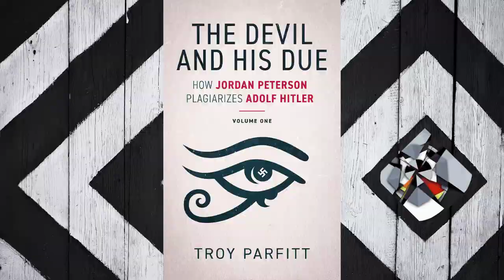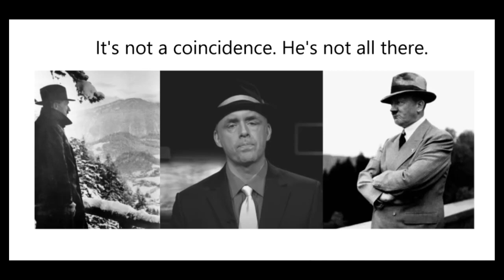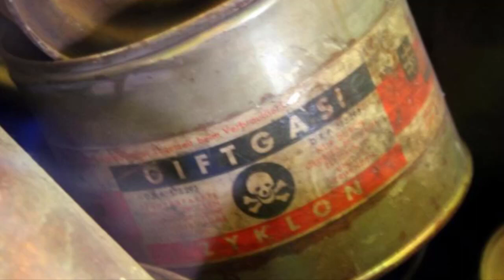Hitler Was Less Evil Than You Think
According to Dr. Jordan B. Peterson, Adolf Hitler has been much maligned by historians and other radical leftists. What the doctor's followers must realize is that Hitler was a genius and a fire worshipper who was good at nearly everything. The Fuhrer was a master of order and perfection, hence why he's so attractive to Peterson and his arthropod acolytes.

The Devil and His Due: How Jordan Peterson Plagiarizes Adolf Hitler is now available from Amazon.com.
And Amazon.co.uk.
In e-book and paperback.